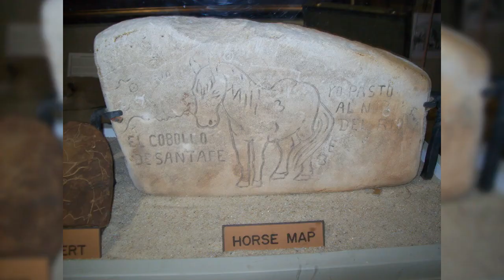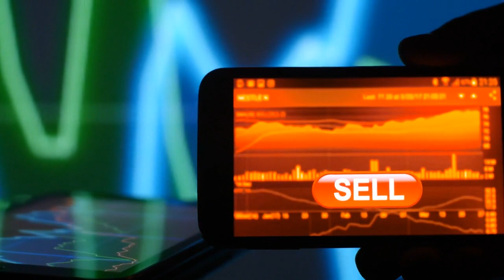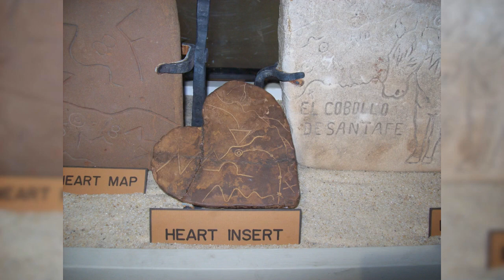The Lost Dutchman's Mine and the Peralta Stones.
For over fifty years after the death of Jacob Waltz, treasure hunters followed the ambiguous clues that the Dutchman left behind as to the whereabouts of his mine.  Something significant changed in 1949 when the so-called Peralta Stones were discovered in the desert.